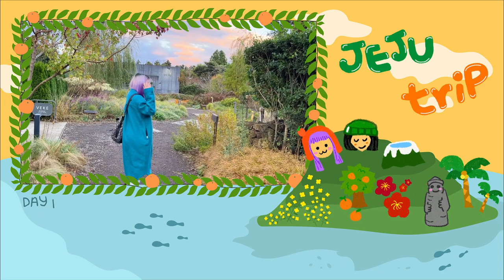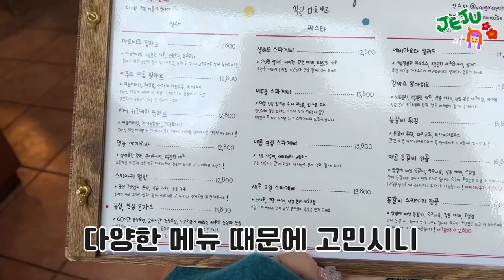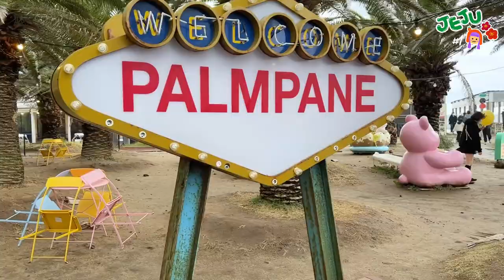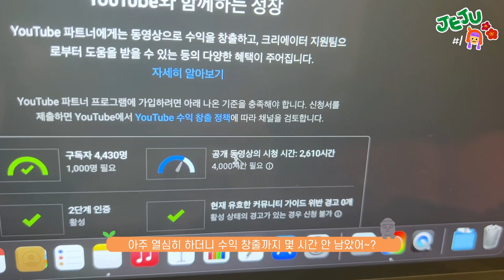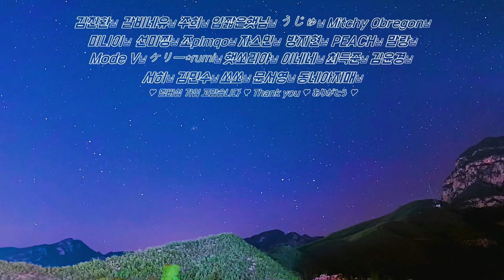또 비가와..⛈ 서귀포 먹방Vlog #1 등안심돈까스,마요필라프,노티드도넛(청귤,돼지바,녹차,우유크림)미트볼파스타,갈치구이,갈치조림 / 서귀포 여행🌊✨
드디어.. 드디어 기다리고 기다리던 먹방여행 영상을 가지고 왔어요!